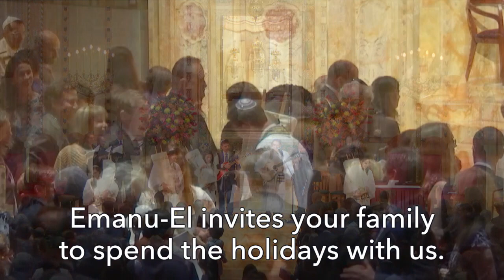Join us for High Holy Days Family Services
Celebrate with us! Led by our clergy and education staff, these hour-long musical services are designed for children ages 4-13 (younger and older siblings, and other family members, are certainly welcome!). These services are FREE for attending families: for more information and registration follow